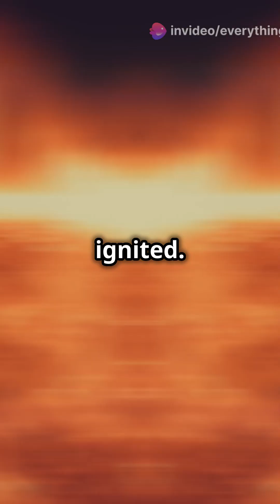The Origin and Dark Side of the Sun in 55 Seconds#shorts